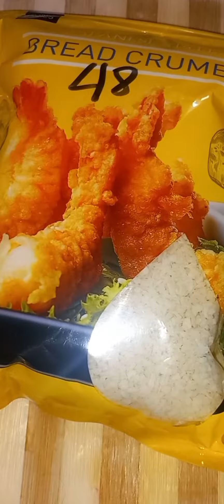hotdog bread roll